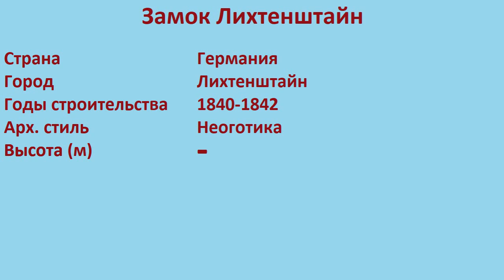Замок Лихтенштайн (Лихтенштайн)